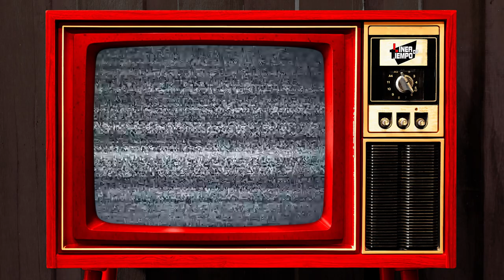Jose Luis Rodriguez, la historia de perseverancia de un grande de la música | Documental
José Luis Rodríguez Gonzáles llega al mundo un 14 de enero de 1943 en Caracas. En ese momento, sus padres, José Antonio Rodríguez y Ana Gonzáles no hubiesen podido, ni por un momento, imaginarse que su doceavo hijo- Sí, el Puma tuvo once hermanos mayores- tendría la enorme trayectoria que ahora todos conocemos. La desgracia tocaría las puertas de su familia tras el fallecimiento de su padre, quedando al cuidado de su madre quien lo haría estudiar para ser ingeniero electricista…por suerte para todos los que hemos disfrutado de su vida artística, el instinto del Puma llevó al joven José Luis por el camino musical.

0:00 Inicio
1:15 ¿Cuándo nace José Luis Rodríguez "El Puma"?
1:53 José Luis Rodriguez "El Puma" en “Los Zeppys”
2:10 ¿Quién impulsa a "El Puma" en sus inicios a grabar nuevo material?
2:53 ¿Cómo se internacionaliza "El Puma"?
3:26 ¿Con quién se casa "El Puma" por civil?
3:38 ¿Cómo recibió "El Puma" la oportunidad de actuar como solista?
4:10 Lanzamiento del álbum "Jose Luis favorito"
4:32 ¿Cómo "El Puma" adquiere notoriedad en el mercado internacional?
5:00 ¿Por qué se le apoda "El Puma" a José Luis Rodríguez?
5:33 ¿"El Puma" sufrió un estancamiento como cantante?
5:53 ¿Cómo pasa "El Puma" de cantar en Venezuela a Madrid?
6:23 ¿Quién canta "Voy a perder la cabeza por tu amor"?
7:52 ¿Cuándo sale a la luz el álbum "Atrévete" de "El Puma"?
8:54 ¿"Dueño de nada" el lp más importante de la carrera de "El Puma"?
9:59 El Puma en el Festival de San Remo, Italia
10:59 Lanzamiento del álbum "Voy a conquistarte" de "El Puma"
11:36 ¿Qué artistas famosos de la época, colaboran en el tema "Cantaré, cantarás" de 1985?
13:22 ¿Por qué se divorcia El Puma y Lila Morillo?
13:35 ¿Cuándo se divorcia El Puma de su primera esposa?
13:39 ¿Cuando se casa El Puma con la modelo Carolina Pérez?
13:53 ¿Cantó El Puma para Pablo Escobar?
15:20 ¿Qué pasó en la serie "Pablo Escobar" con el cantante "El Pantera "?
15:35 ¿El Puma se vuelve empresario con "Puma Tv"?
16:33 ¿Colaboración entre "El Puma" y Julio Iglesias?
17:11 ¿El Puma y Julio Iglesias grabaron "El torero" por separado?
17:48  El Puma en "Casados con hijos"
16:08 ¿elpuma.com?
18:35 ¿Ingreso de El Puma al exitoso programa "La voz"?
18:55 ¿Qué enfermedad tenía El Puma en los pulmones?